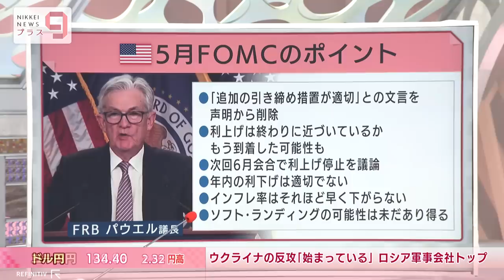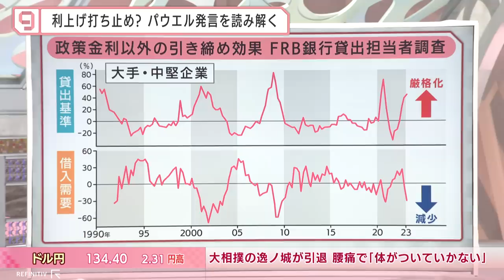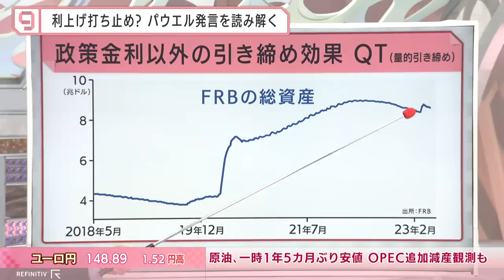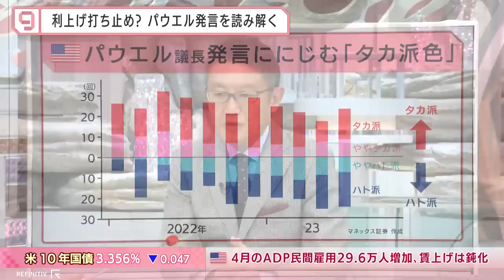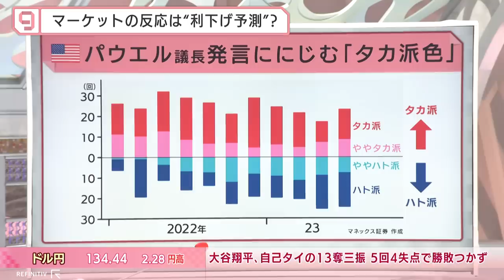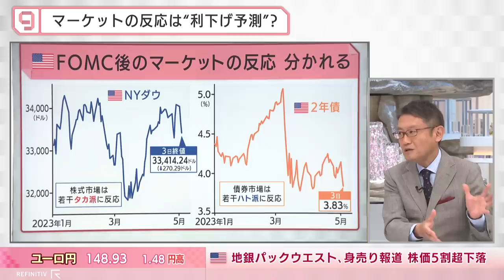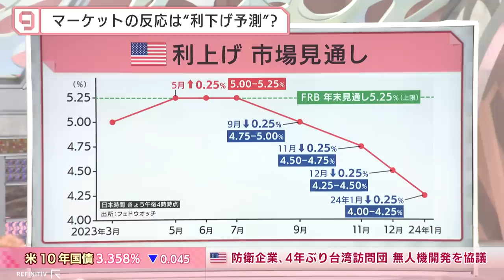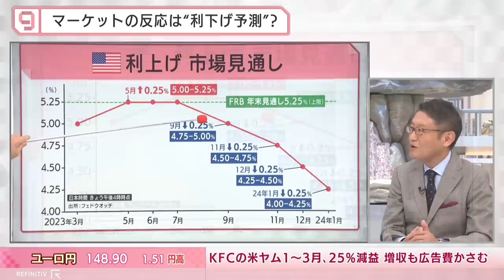徹底検証！米利上げ打ち止めか 市場はＦＲＢ無視？ナゾの利下げ予測【日経プラス９】（2023年5月4日）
2023年5月4日放送のＢＳテレ東「日経ニュース プラス９」より、特集「徹底検証！米利上げ打ち止めか 市場はＦＲＢ無視？ナゾの利下げ予測」の一部をYouTubeで配信します。

相次ぐ銀行の破綻で、市場が動揺するなか開催された今回のＦＯＭＣ。0.25％の利上げを決め、インフレ抑制を優先した。ここから、どのような舵取りが行われていくのか。パウエル議長の発言などから読み解く。

【ゲスト】
広木隆(マネックス証券 チーフ・ストラテジスト)
ジョセフ・クラフト(経済アナリスト)